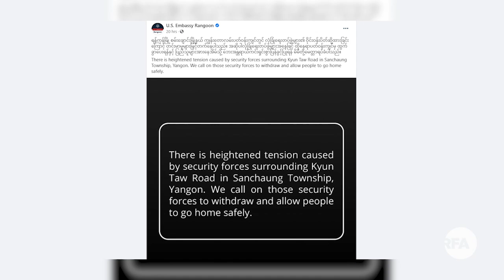စစ်တပ်နဲ့ ရဲက ခြောက်လှန့်နေပေမယ့် ဆန္ဒပြသူတွေ အများအပြားဆက်ရှိနေ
■ အာဏာသိမ်း စစ်ကောင်စီကို ကန့်ကွက်ဆန္ဒပြသူတွေကို စစ်တပ်နဲ့ ရဲတပ်ဖွဲ့က နည်းအမျိုးမျိုးနဲ့ ခြောက်လှန့်နေပေမယ့် ဆန္ဒပြသူတွေကတော့ နေရာဒေသအသီးသီးမှာ ဆက်ရှိနေပါတယ်။ RFA သတင်းထောက် စောဖိုးခွား က တင်ပါထားပါတယ်။
- Unicode

စစ္တပ္နဲ႔ ရဲက ေျခာက္လွန႔္ေနေပမယ့္ ဆႏၵျပသူေတြ အမ်ားအျပားဆက္ရွိေန
■ အာဏာသိမ္း စစ္ေကာင္စီကို ကန႔္ကြက္ဆႏၵျပသူေတြကို စစ္တပ္နဲ႔ ရဲတပ္ဖြဲ႕က နည္းအမ်ိဳးမ်ိဳးနဲ႔ ေျခာက္လွန႔္ေနေပမယ့္ ဆႏၵျပသူေတြကေတာ့ ေနရာေဒသအသီးသီးမွာ ဆက္ရွိေနပါတယ္။ RFA သတင္းေထာက္ ေစာဖိုးခြား က တင္ပါထားပါတယ္။
- Zawgyi

လွတ်လပ်တဲ့အာရှအသံ
မြန်မာသတင်းနဲ့ဗီဒီယိုတွေ ကြည့်နိုင်ဖို့